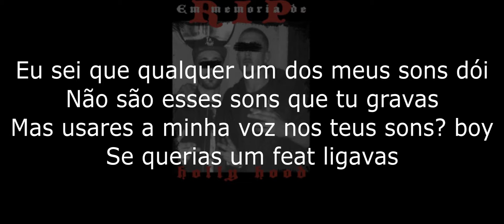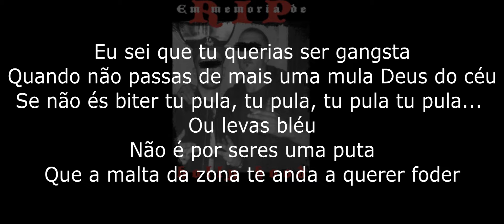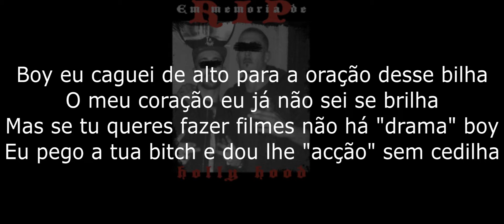Holly Hood - R.I.P. Holly Hood [Letra]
Mais vídeos em breve